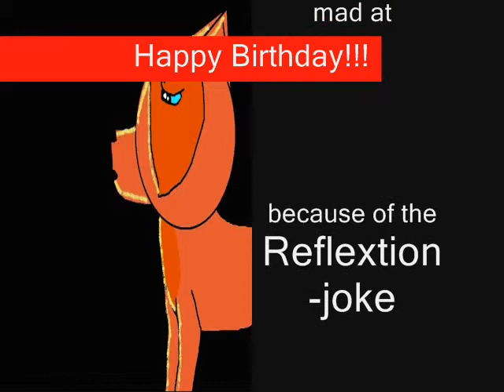Brightpelt19's Birthday-present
And I know the reflection-thing isn't really stupid, but have you ever mind what Amber thinks?
And Flara and Amber really looks like twins... okay, they're suppossed to be...